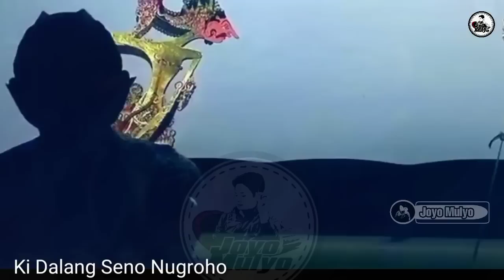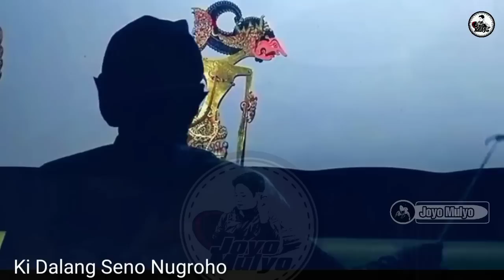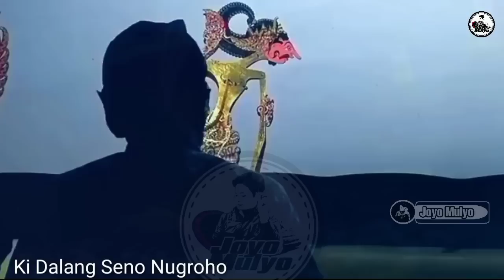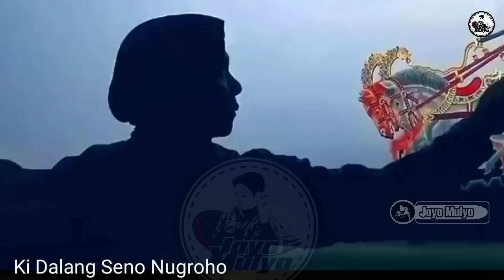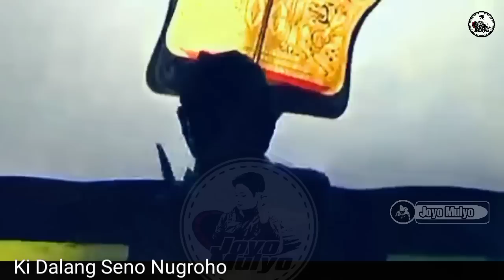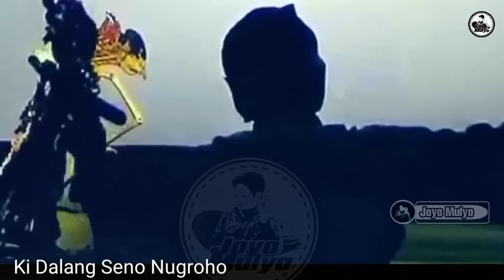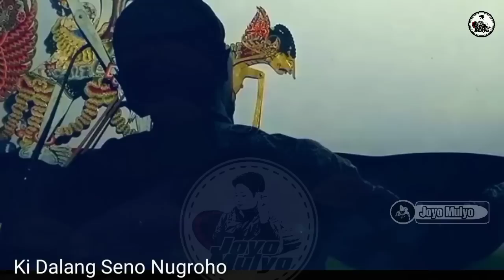Special Derr Ontoseno wisanggeni Pakeliran geger Jagad pecah pendowo njungkir walik